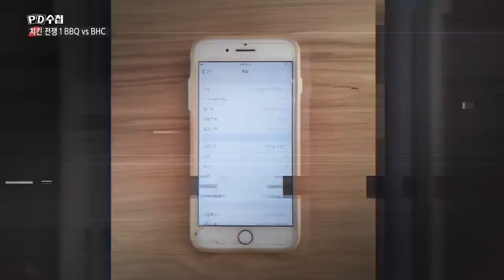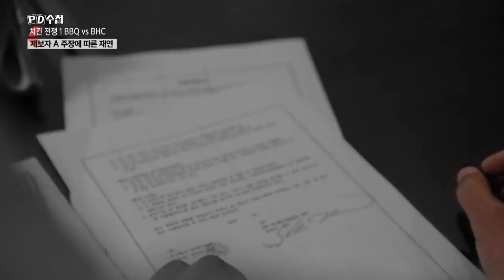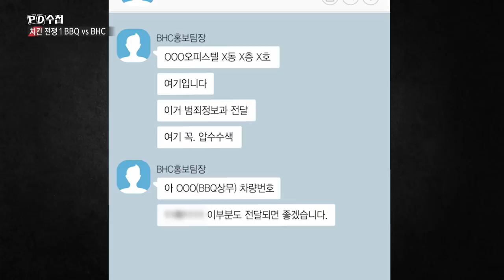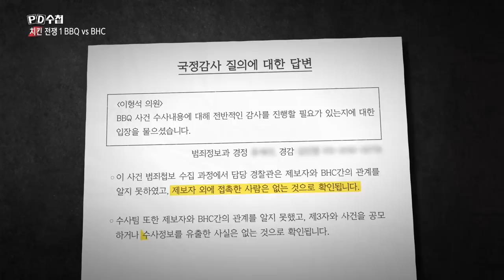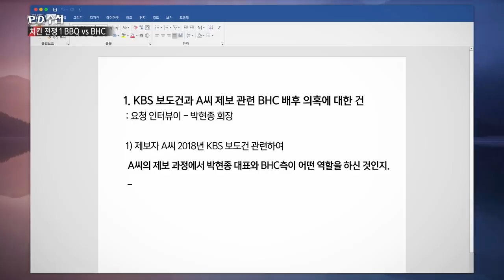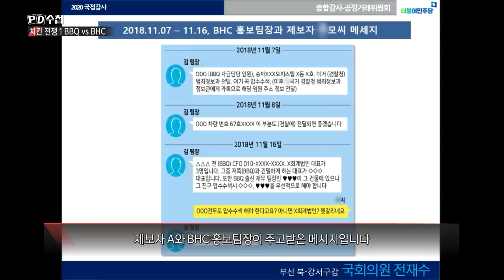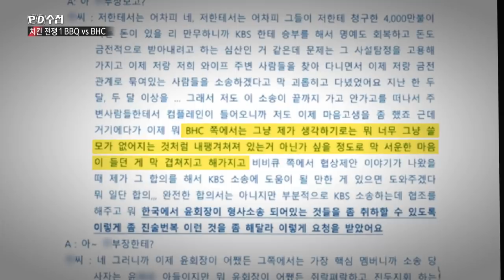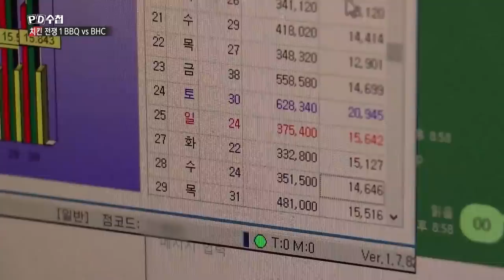치킨 전쟁1 BBQ vs BHC - 후반부 - PD수첩 (MBC 201201 방송)